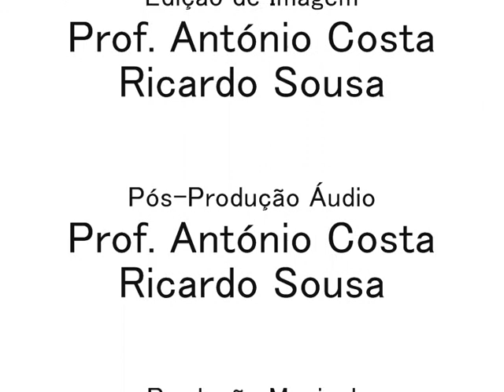Programa Zarco Referências Escola BS Gonçalves Zarco - Sketch informativo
Este projecto traz para a esfera da escola, novos desafios, reforçando o contexto projectual da gestão e mostras produzidas na mesma.

É verdade que a escola ideal pode não existir, mas se colaborares podes valorizar a tua, crescer em equilíbrio e construir mais uma família.

Participa nesta iniciativa, um programa divertido e informativo para todos nós.

"Zarco Referências" produzido por Acosta, amigos e colaboradores da Escola BSGZ